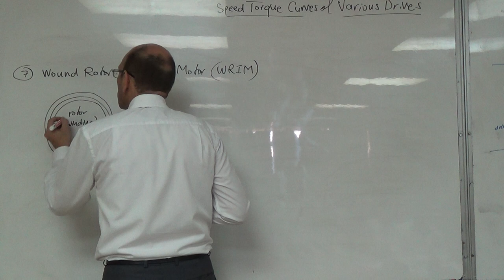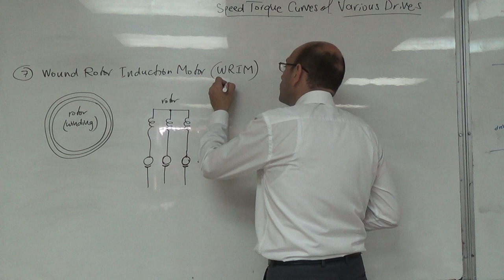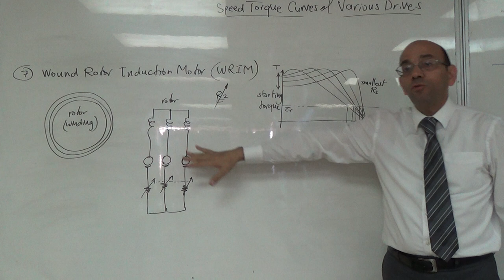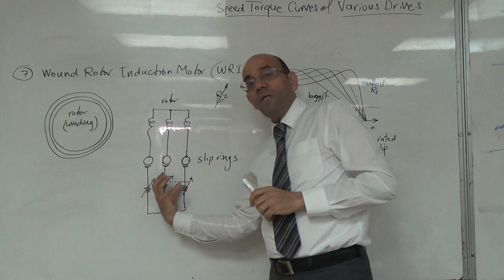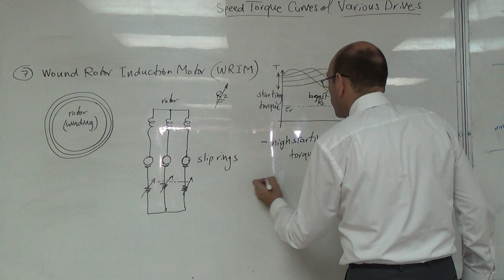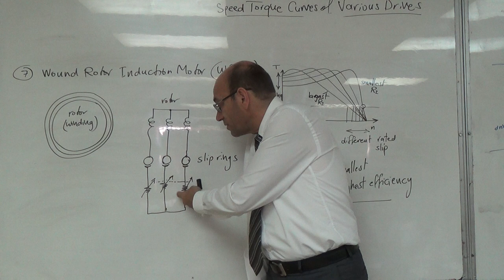The Speed Torque Curves of the Wound Rotor Induction Motor, 28/9/2016